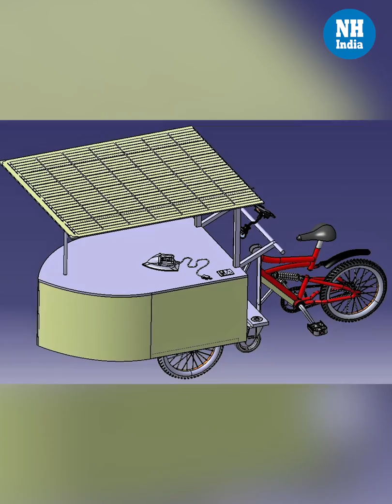Vinisha Umashankar wins Swedish prize for solar-powered ironing cart design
14-year-old Vinisha Umashankar, studying at a private school in Tiruvannamalai, has stunned all after she won the prestigious Children's Climate Prize for designing a mobile ironing cart using solar panels to power a steam iron box rather than conventional charcoal. A class 9 student of SKP Vanitha International School in Tiruvannamalai, Vinisha was announced as the winner on November 2.